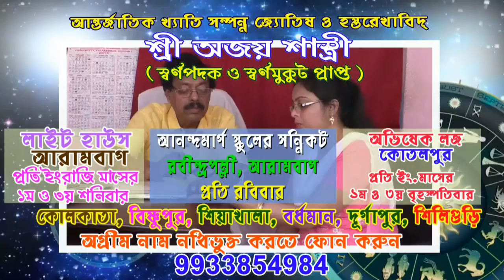সমাজের পাশে গোঘাটের "অঙ্গীকার", দুঃস্থদের বাড়িয়ে দিল সাহায্যের হাত